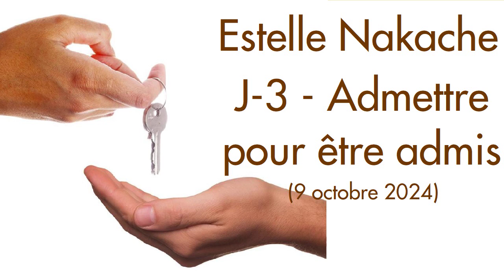Estelle Nakache J 3 Admettre pour être admis 9 octobre 2024